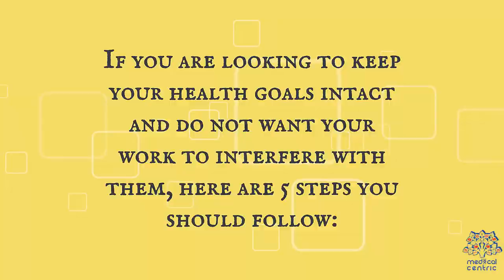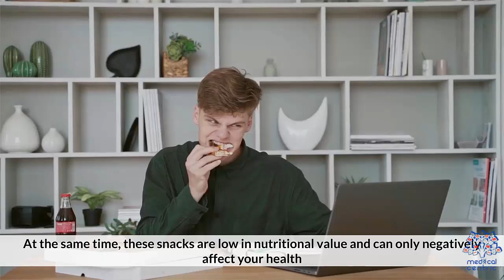Worried About Bad Food Habits at Work ? Here are 5 Steps to get Back on Track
Chapters

0:00 Introduction
0:44 Replace your source of sugars
1:15 Bring healthy snacks from food
1:36 Avoid the vending machine
1:58 keep yourself hydrated
2:26 Don't eat alone at your desk

Research has shown that making simple changes to your work environment and your daily routine can improve the quality of your diet and help you maintain a healthier lifestyle.

1) Banish the candy bowl; bring on the fruit bowl.
Out of sight, out of mind is very true here. Simply moving a candy bowl away from your desk, or stashing it in a drawer, has been shown to significantly reduce consumption of sugary treats. Conversely, a prominently placed fruit bowl encourages healthy snacking.

2) Beware of the vending machine.
Research has confirmed something that most of us know intuitively: Vending machines largely dispense snacks high in sugar, salt and calories, and low in nutritional value. When afternoon hunger pangs hit, bypass the break room machines.

3) Plan ahead; bring healthy snacks from home.
Take control of your snacking by bringing healthy food from home. For a desk-drawer stash, consider preportioned mixed nuts, dried fruit and granola bars. Refrigerated snacks can include yogurt, raw veggies, fresh fruit and string cheese — all healthier alternatives to your co-workers' cookies.

4) Stop eating alone at your desk.
Desktop dining has become the American worker's default. But research has shown that eating with co-workers can increase both cooperative behavior and overall work performance — a win-win. Another alternative? Get outside for a walk. It'll leave you less time to consume a big meal, improve your enthusiasm and make you more relaxed.

5) Don't forget to hydrate.
Even mild dehydration can adversely affect your memory and increase anxiety and fatigue, setting the stage for both decreased work performance and nervous snacking. Keep a water bottle handy so that you can drink throughout the workday. Drinking water instead of one 20-ounce sugar-sweetened soda saves you about 250 calories.